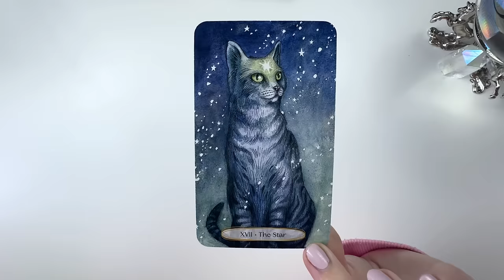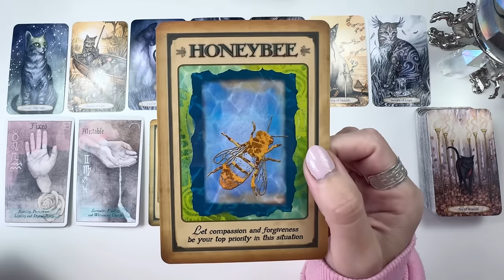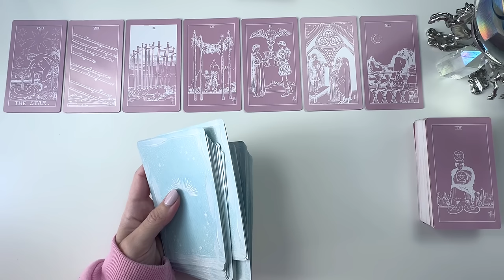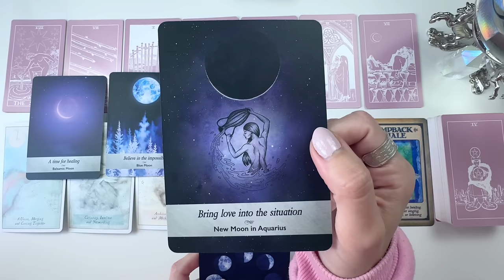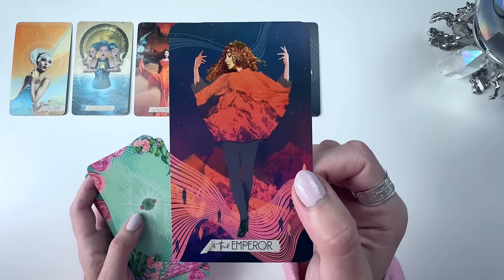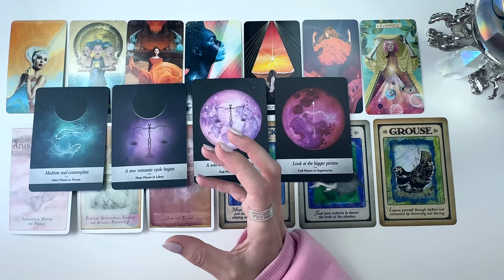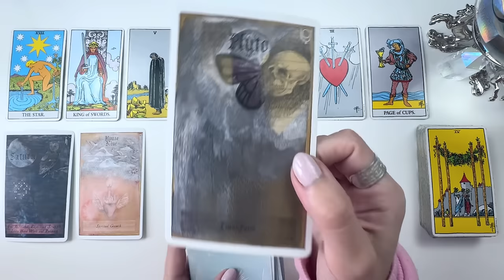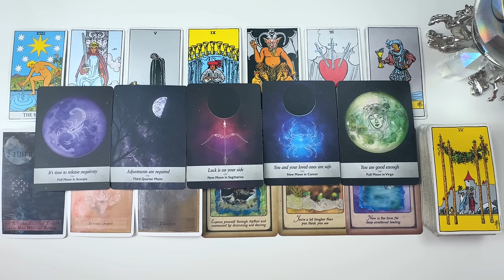Pick a Card 🌟 Your Heart Has One Wish and This is It 🧞‍♀️ Wish Upon a Star 💫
In today’s pick a card reading we channel information from Spirit regarding your deepest heartfelt wish and how to align to its manifestation / creation! 🌟

These readings are meant to serve as a tool to confirm, validate, and illuminate your own intuition and internal spiritual guidance. They are not meant to replace your own inner guidance. If ever you feel you are becoming outwardly dependent upon readings (beyond their entertainment value) or otherwise becoming attached to the messages or reader, please have the self-discipline to step away from tarot readings to return to your own inner clarity. Remember, still waters run deep, and a peaceful mind uninterrupted by outside influences is your deepest and most profound source of truth.
Take only the signs, symbols, and synchronicities that guide you on your path home to yourself. Remember, you are the power you seek!

If you’re new: Hi! I’m Siobhan (Shevon), I’m a Spiritual Healer & Activator, Psychic Medium, Mentor, and Teacher. I’m here to support you in healing and aligning with your inner power, your most profound truth, your Soul Essence and Avatar Consciousness, so you can be the change in the world that WILL change the world. Love is my Being, Truth is my credence, and personal empowerment is my mission. Checkout my website for Soul Activations & mentorship opportunities: itstarotandbeyond.com

⬇️Timestamps⬇️

Intro: 0:00

Pile/Group Selection: 1:18

Group 1 Reading: 2:02

Group 2 Reading: 24:48

Group 3 Reading: 52:22

Group 4 Reading: 1:17:43

Or